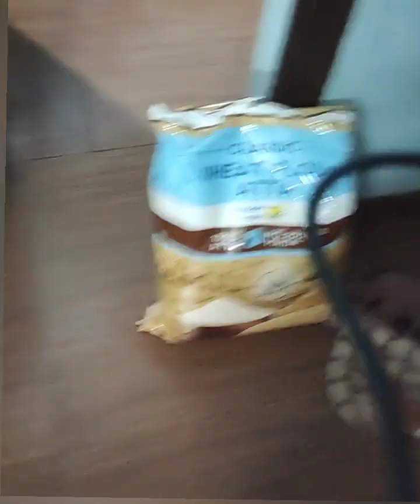बिल्कुल बाजार जैसा डोसा घर पर कैसे बनाएं || क्रिस्पी डोसा बनाने का आसन तरीका ||how to make dosa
easy dosa making
street food